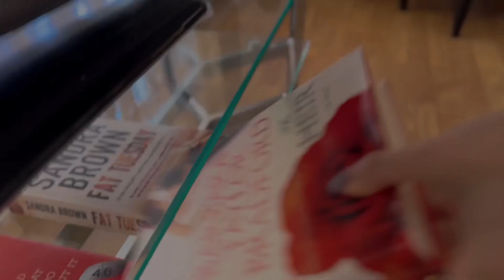Your Dream Property Awaits in a Highly Desirable Location. Nicole Tan - Verse Property!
Immerse yourself in the seamless blend of convenience and desirability that this residence offers. The proximity to the highly sought-after high school catchment ensures a stress-free daily commute for students and provides parents with peace of mind, knowing that their children have access to exceptional educational resources.

32 Glennon Way, Rossmoyne

Contact Nicole Tan - 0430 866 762